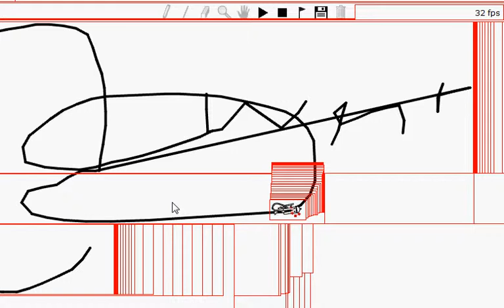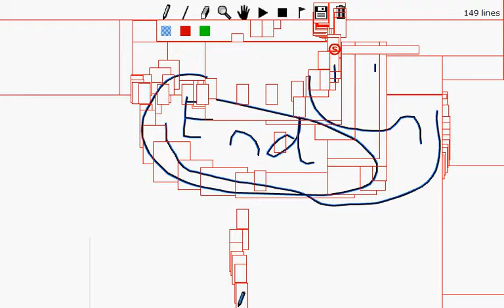LineRider Glitch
Not really a glith, but i think its cool